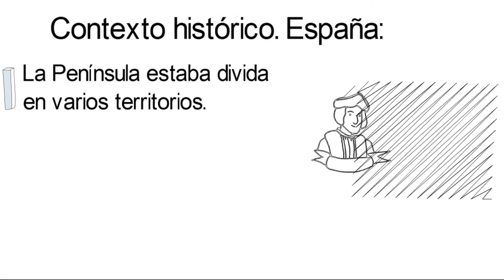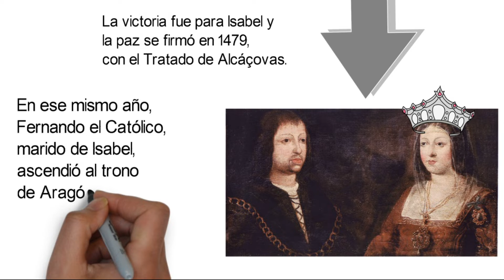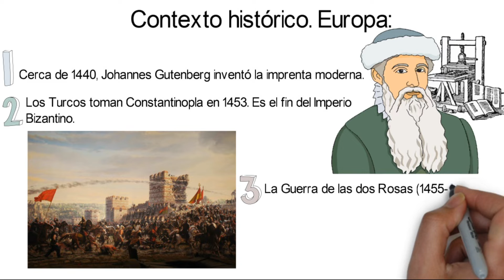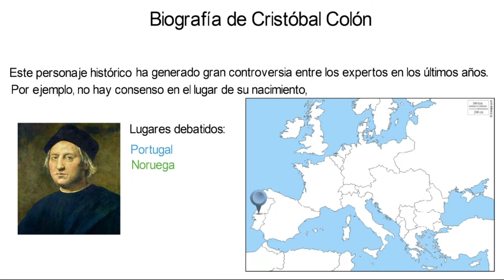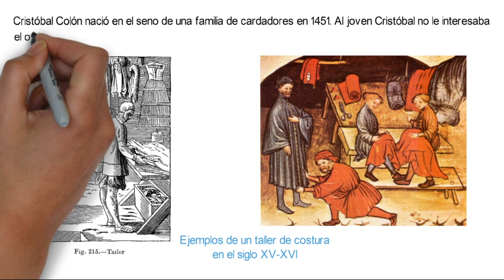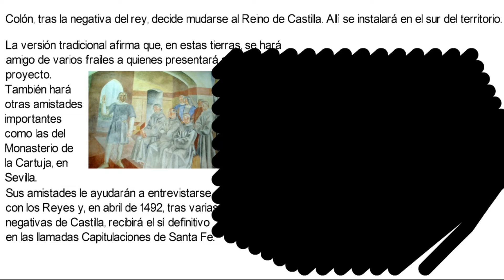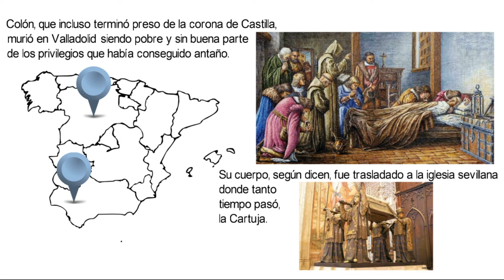Biografía y contexto histórico de Cristóbal Colón. Breve explicación | Nº 1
¿Quién fue Cristóbal Colón?
En este vídeo podrás encontrar tres apartados que te ayudarán a conocer mejor a esta figura histórica:
A. Contexto histórico en España (0:39)
B. Contexto histórico en Europa (2:16)
C. Biografía de Colón (3:23)
D. Ficha introductoria con algunos datos (0:15)

En nuestra web podrás encontrar el texto ampliado de este vídeo

Este vídeo está pensado para jóvenes estudiantes. Espero que lo disfrutéis y os resulte de utilidad.